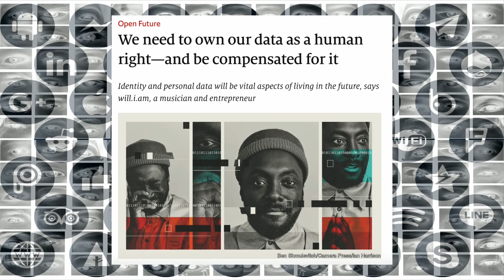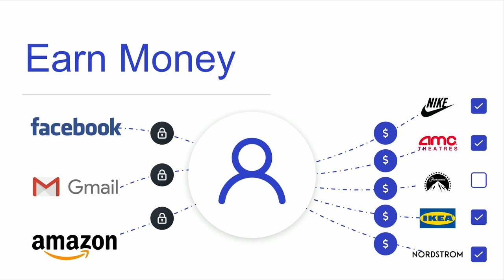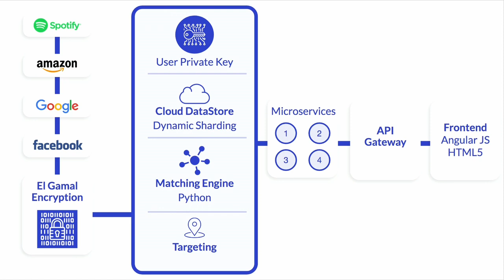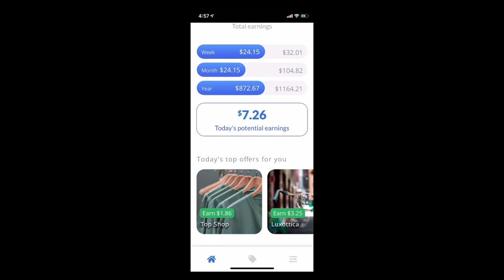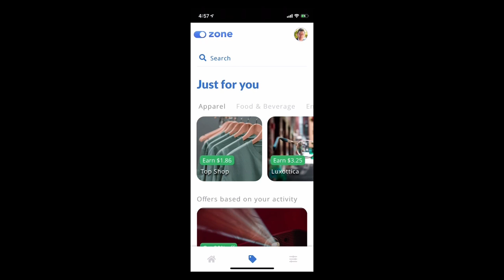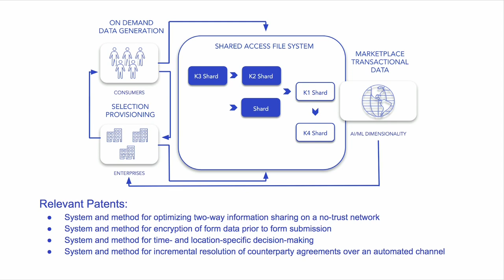Startup Battlefield: Session 2 - OzoneAI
OzoneAI is a free consumer platform to sync, secure and sell personal data in just a few clicks — without compromising privacy or anonymity. Simply sync accounts (FB, Amazon, Google) to see your most valuable data, and earn $100+ per month. OzoneAI is making consumers CEOs of their own data.